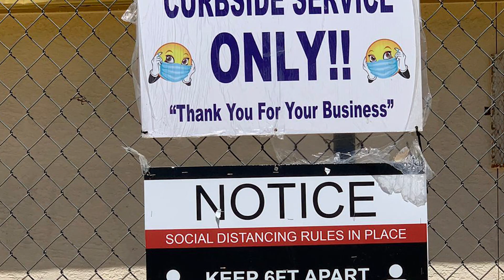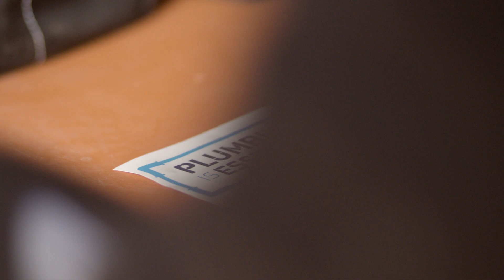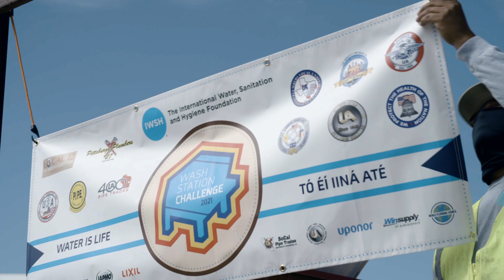One individual, one family, one community at a time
💭 What happens when we can't get together? When our ways of working change? When our routines have been turned upside down?

🌐 Together we have weathered another difficult year, and you have continued to support IWSH’s efforts to improve the lives of those less fortunate, who are simultaneously navigating the pandemic and a lack of access to clean water and safe sanitation. Your contributions have saved lives and enriched families, improved living conditions and changed communities for the better. Thank you for your support! 🌠